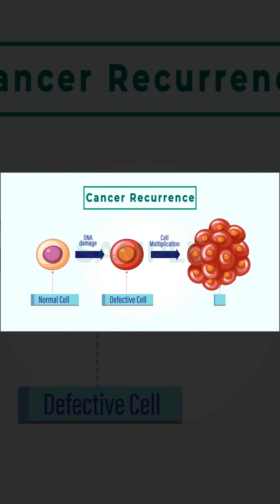2D Explainer Video | Awareness on Breast Cancer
All kinds of Graphic Designs and Video Making.
Get your Brand/Business Promotional, Advertisement, Teaser Videos.
These can help you in growing your business to Digital World. Everyone in today's era gathering digitally, So we provide you :
Logo
Festival Videos and Post
Company Brochures and Flyers
Social Media Post and Gif's
Intro and Outros
Animated Logo
2D Animated Promotional and Ads.

Support us.